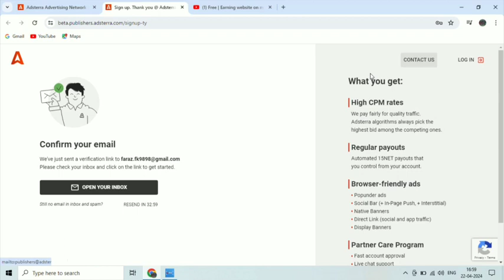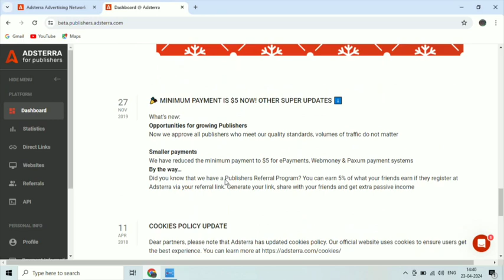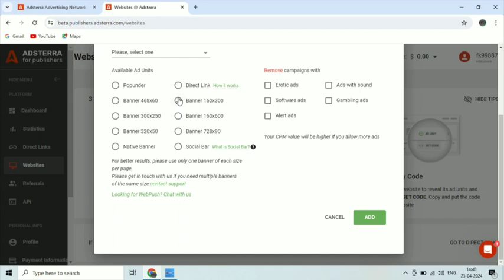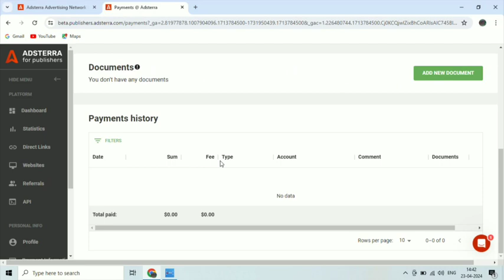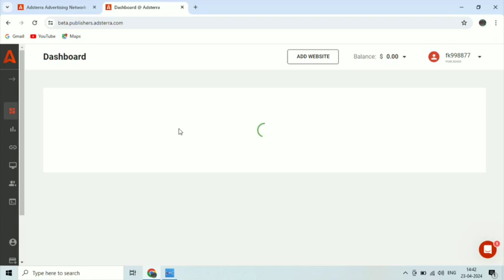ghar baithe paise kaise kamaye mobile se | adsterra se paise kaise kamaye | how to earn money online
Title
adsterra se paise kaise kamaye how to earn money online